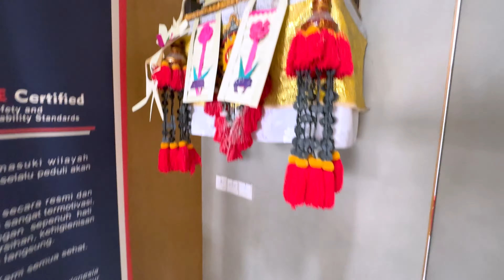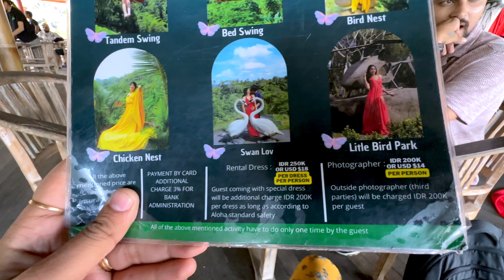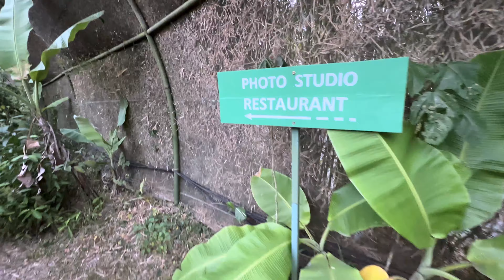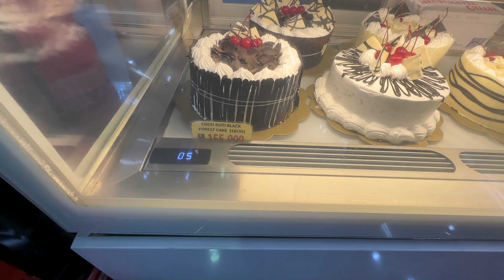Bali Swing🔥Pehle hi din 25 lakhs (Idr) Kharcha 🤯| Honey moon ❤️ trip ep-2| Shikha’s vlog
WELCOME to Shikha's Vlog Channel